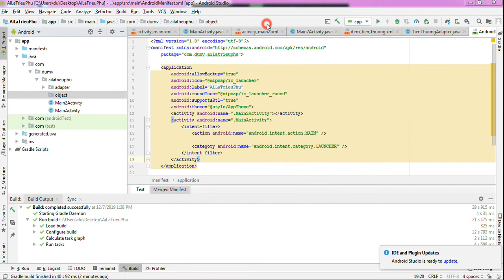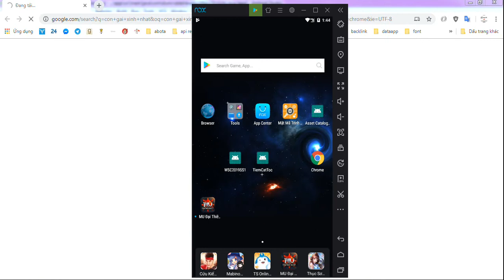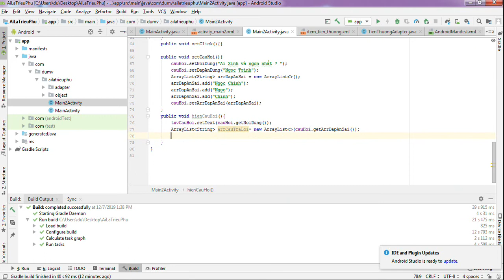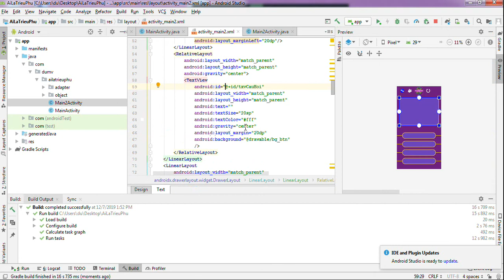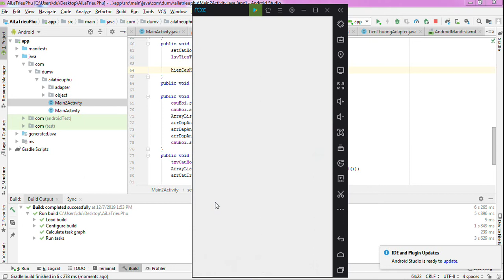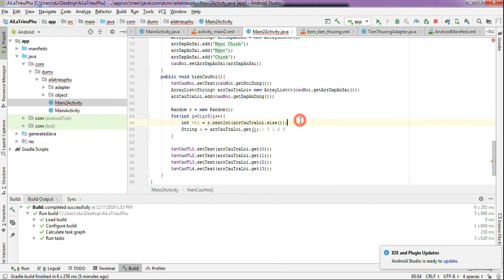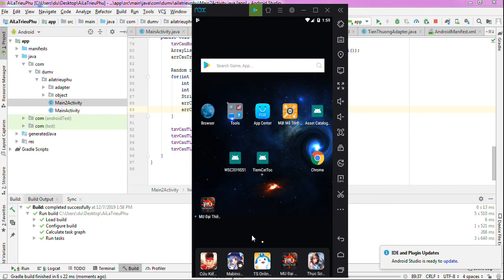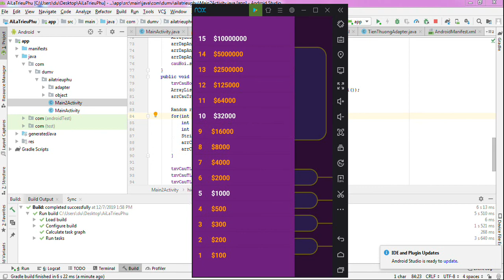Make Game "Who is the Millionaire" in Android Studio and Java Tutorial | Part 5